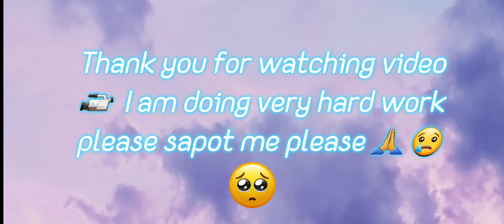How to make patiyala cutting ll kuntifashion patiyala salwar #